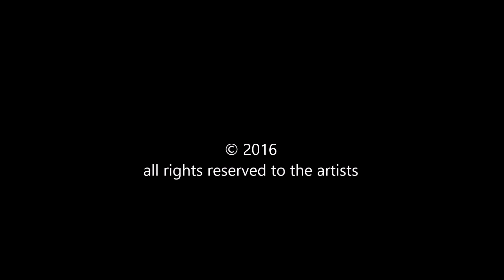Butterfly & Sean Derrick Cooper Marquardt Live at Liederlauschen 9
Berlin - 03 sept. 2016

Filmed by Michael Dörner

Video Editing by Emiliano Pietrini

Butterfly & Sean Derrick Cooper Marquardt LIVE auf dem Helmholzplatz am Samstag, 3. September 2016, 22 Uhr

Umsonst & Draussen

LiederLauschen auf dem Helmholtzplatz zum neunten Mal in Folge! Vom 2.- 4. September 2016 immer ab 15 Uhr! Freut Euch auf ein grandioses Line Up und heldenhaftes Festivalbier der Berliner Brauerei Heldenblut! Aktuelles Line Up The Benja Men- Boulette Deluxe- Mona la Phona- Miss T.erner- TripAdLib Stellar- Regatta69 Duo- ZWGSTL- Camou- Butterfly & Sean Derrick Cooper Marquardt LIVE- Jante- The B.B.